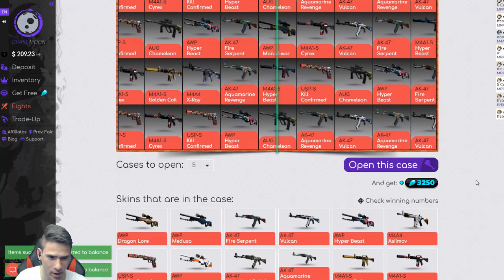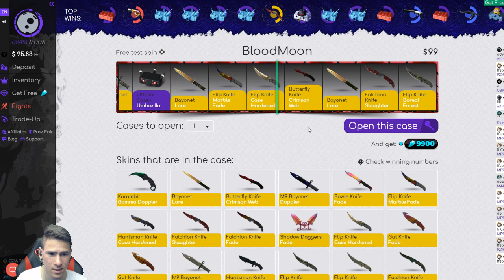Най-гадните кутийки...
Код за безплатни точки - SHADOWHEX